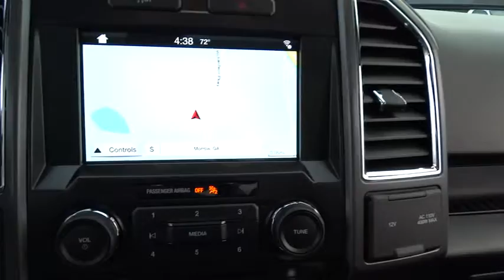2016 Ford F-150 Morrow, Atlanta, Stockbridge, McDonough, Newnan, GA H5274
2016 Ford F-150

6790 Mt. Zion Blvd

ELECTRONIC LOCKING W/3.55 AXLE RATIO,ENGINE: 3.5L V6 ECOBOOST -inc: 3.31 Axle Ratio GVWR: 7 000 lbs Payload Package,EXTENDED RANGE 36 GALLON FUEL TANK,FRONT LICENSE PLATE BRACKET -inc: Standard in states requiring 2 license plates optional to all others,MAX TRAILER TOW PACKAGE -inc: max towing capability up to 12 200 lbs and upgraded rear bumper Auxiliary Transmission Oil Cooler Integrated Trailer Brake Controller Pro Trailer Backup Assist Electronic Locking w/3.55 Axle Ratio Upgraded Front Stabilizer Bar,PRO TRAILER BACKUP ASSIST,SHADOW BLACK,SPRAY-IN BEDLINER (PRE-INSTALLED) -inc: Custom Accessory,TAILGATE STEP W/TAILGATE LIFT ASSIST,TIRES: P275/55R20 BSW AT -inc: 275/65R 18 OWL all-terrain spare tire,TRANSMISSION: ELECTRONIC 6-SPEED AUTOMATIC -inc: tow/haul mode (STD),TWIN PANEL MOONROOF,VOICE-ACTIVATED NAVIGATION -inc: SiriusXM Traffic and Travel Link w/5 years of service in the 48 Contiguous United States and D.C Note: Subscriptions to all SiriusXM services are sold by SiriusXM after trial expires Subscriptions are governed by SiriusXM Customer Agreement; 20 6-SPOKE PREMIUM PAINTED ALUMINUM,Tire Specific Low Tire Pressure Warning